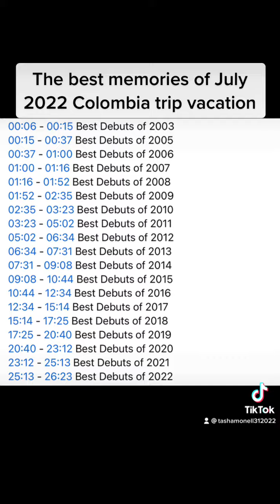The best memories ever of July 2022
It is the best memories ever of July 2022.